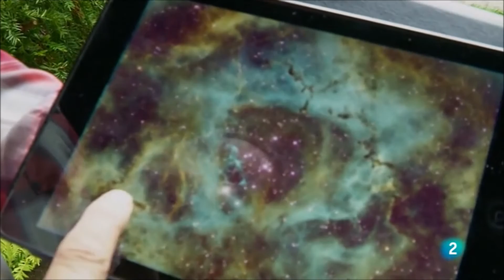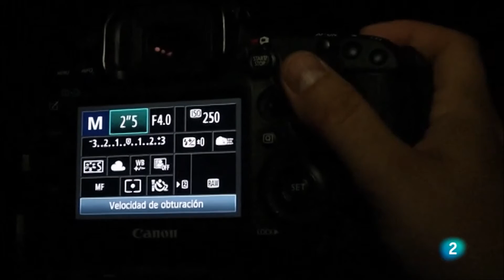AstroAndalus.com La 2 Noticias 25-7-2016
Aparición de AstroAndalus en las noticias de la 2 de TVE en un reportaje sobre turismo astronómico.
Aunque han puesto en el rótulo AstroAlAndalus ya sabéis que es AstroAndalus :P